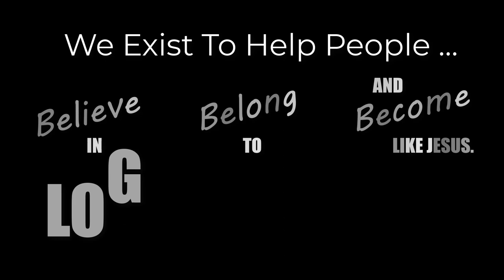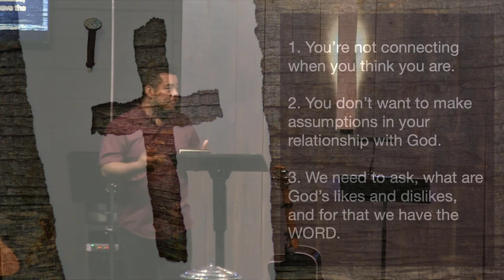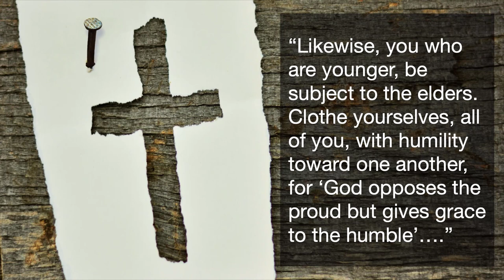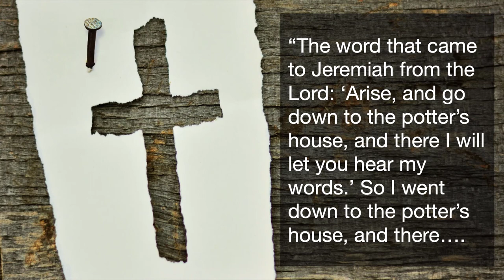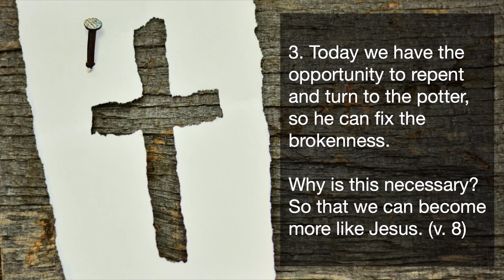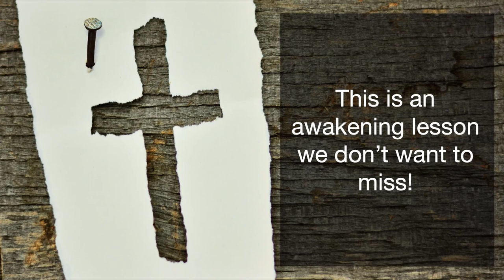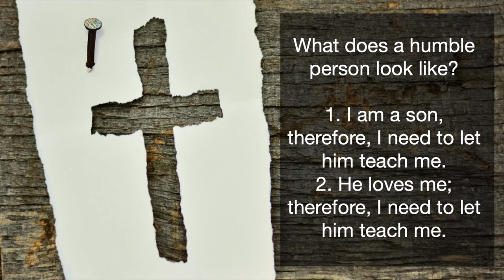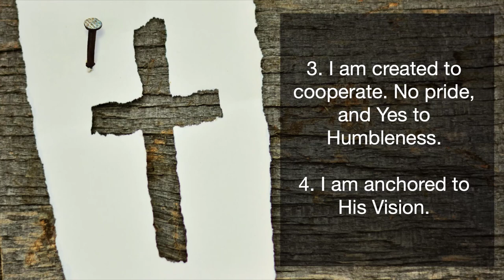Building A Relationship With God - Guest Preacher Aldo Galicia